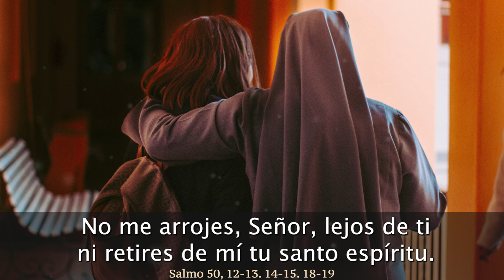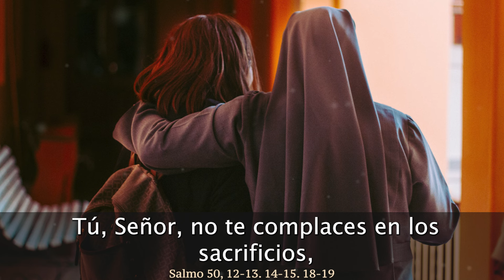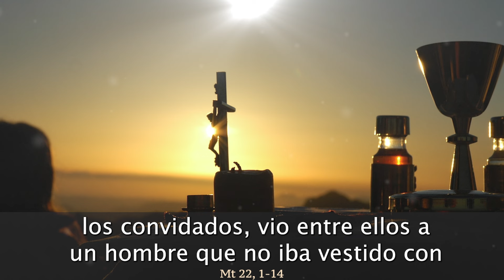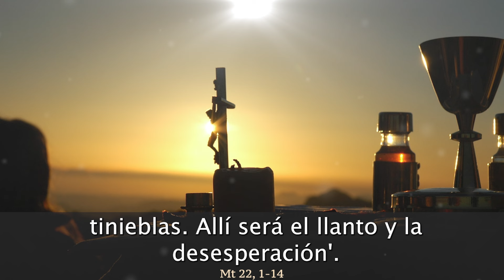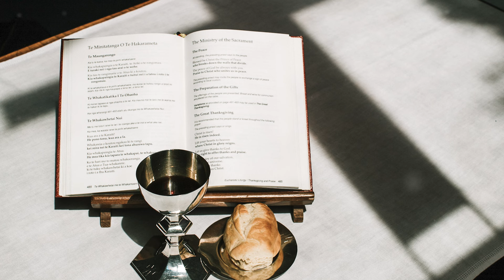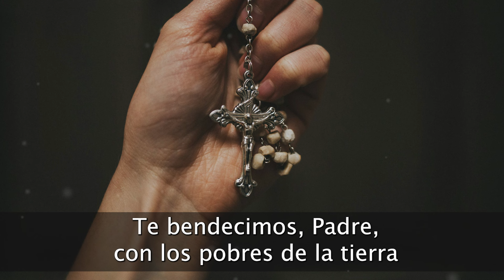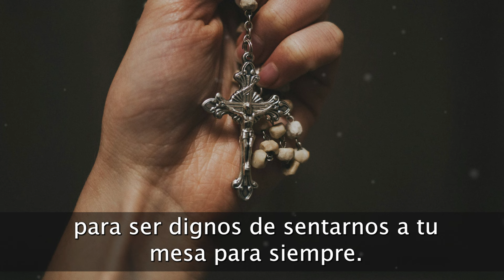EVANGELIO de HOY JUEVES 22 de AGOSTO de 2024 | REFLEXIÓN | Católicos en Oración